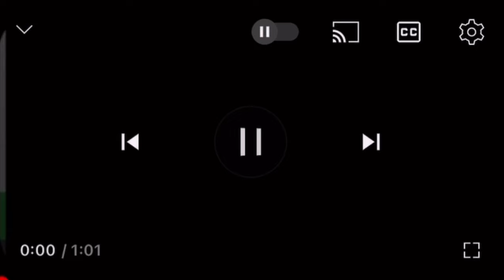中央快速線の新宿駅で人身事故が発生【リアルタイム速報】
2024年09月01日21時23分ごろ中央快速線の新宿駅で人身事故が発生した模様です。中央線での人身事故は今年24件目です。